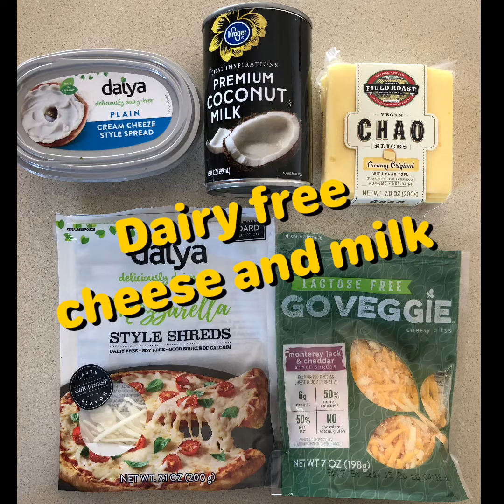Dairy free Butternut squash Mac n’ Cheese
Try this dairy free version of a cheesy oven baked Mac n’ Cheese. The butternut squash adds a great flavor and is a good way to sneak veggies into your kids’ diet!